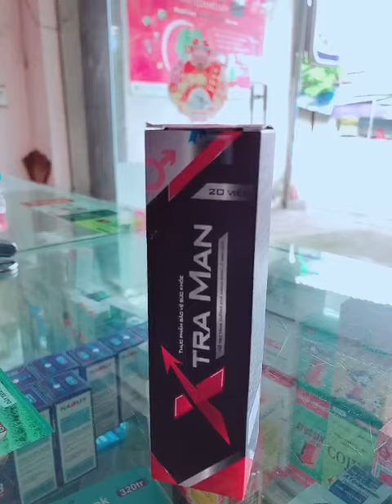X TRA MAN- hỗ trợ tăng cường sinh lý nam,yếu sinh lý, cường dương